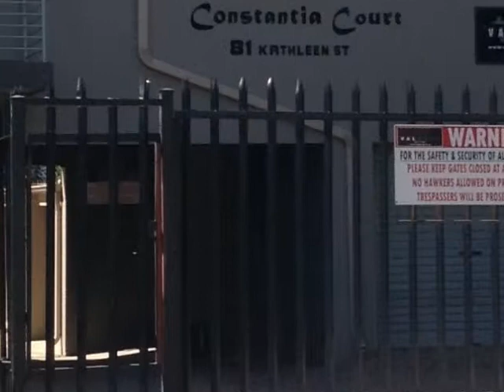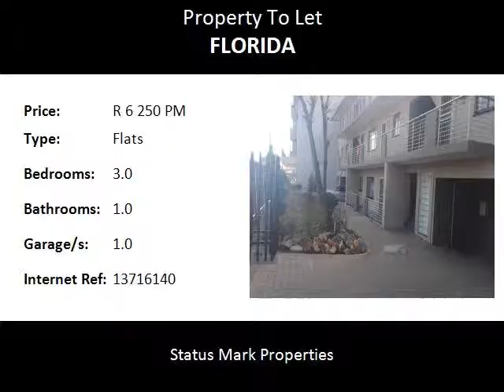3.0 Bedroom Flats To Let in Florida, Roodepoort, South Africa for ZAR R 6 250 Per Month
Bedrooms: 3.0
Bathrooms: 1.0
Garages: 1.0
Price: R 6 250 Per Month

Property Description:

Newly renovated unit to rent in neat complex, in Florida, Roodepoort.
We currently have 1 unit available on the 1st of February 2019.

The units kitchen has ample and brand new, built in cupboards for all your packing and storage needs. Please note, a stove is not included, with the unit.

The unit has plenty counter top space in order to store small appliances as well as being able to accommodate larger appliances such as a dishwasher or washing machine.
The lounge is spacious, able to fit a well sized lounge suite, there are large open windows in order to let the sunlight through.

The unit has 1 bathroom.
The 3 bedrooms are spacious and neat, completed with large built in cupabords.

The unit is within a neatly maintained complex. The complex is highly secure with burglar bars on all windows as well as security gates and doors. The complex also has a automatic gate in order to restrict access.

The complex has communal gardens as well as paved areas with plenty of space for the little ones to run and play. Unfortunately the complex is not pet friendly.

The complex is close to all amenities and public transport and is also within distance to all local shops and stores.
The complex is also within distance to:

Florida CBD Seventh Day Adventist Church
Unisa Florida Campus Library
Shoprite Checkers, Florida
Florida Panel beaters
Spar Fifth Avenue
Gauteng Employment
Hull Street Train Station
Corporate Security
Rusk Bakery
Florida Islamic Institute
Absolute Candy
Christ Embassy Florida
Pick n Pay
F.N.B
Florida Clinic
Goldman Street Auto Electrical
S.A.P.S Florida
Al's Stationary and many more.

The unit is also within distance to school's such as:
Laerskool Florida and UNISA Florida Campus Library

So contact one of our friendly rental agents in order to book a viewing appointment.

Rent-A-Property. We put the PRO into property!